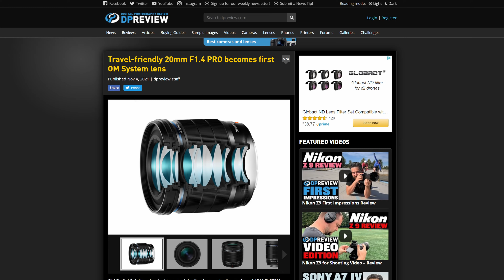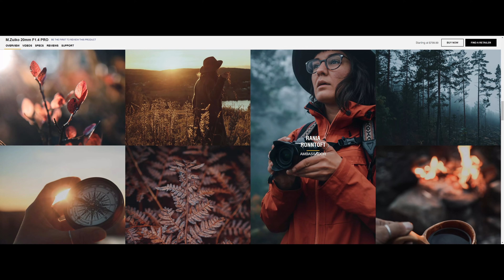OM System 20mm F1.4 PRO - My Honest Opinion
OM Digital Solutions has just announced yesterday a new lens - the M.Zuiko 20mm F1.4 PRO under the new brand OM System. I am sharing my thoughts on the new 20mm F1.4 PRO lens, from the new brand, to the size, weight, pricing, the versatility of 20mm focal length and also my opinion on the overall outdoor/adventure/wildlife theme of Olympus/OM System marketing direction.
0:00 Intro
0:18 Disclaimers
1:01 First OM System Product
2:17 M.Zuiko Name Kept
2:59 F1.4 PRO lenses
4:01 Compact & Light
4:56 No MF Clutch & L-Fn Button
6:02 Pricing
7:04 Thoughts On 20mm Focal Length
9:45 Why No Street & Documentary Photography?
12:00 Conclusion/END